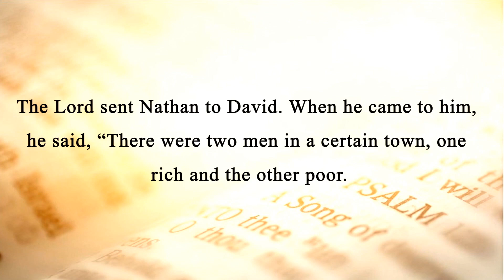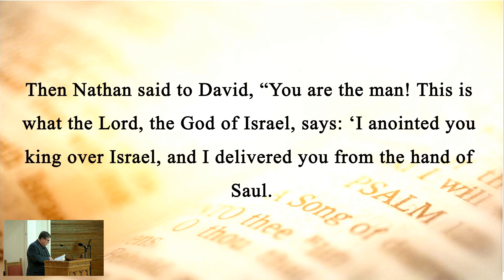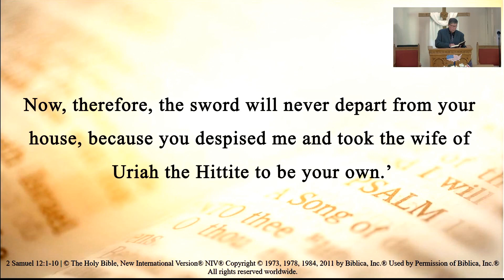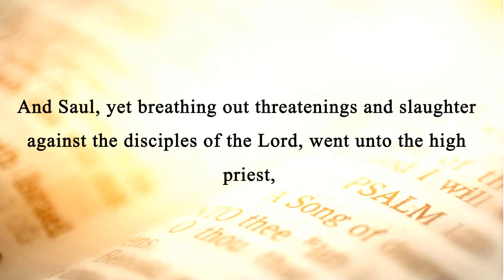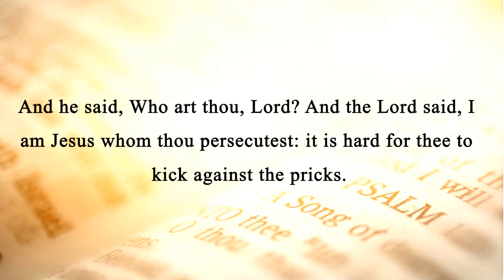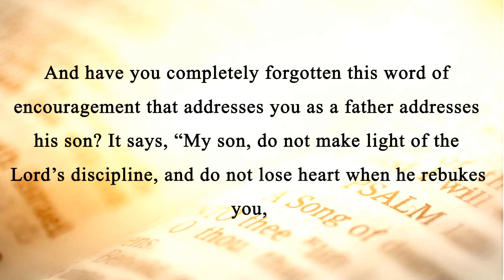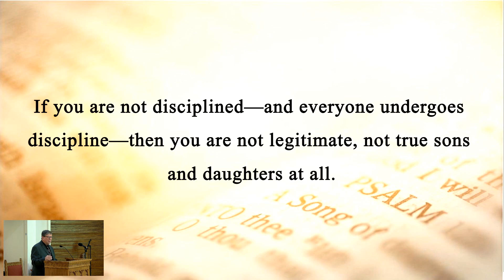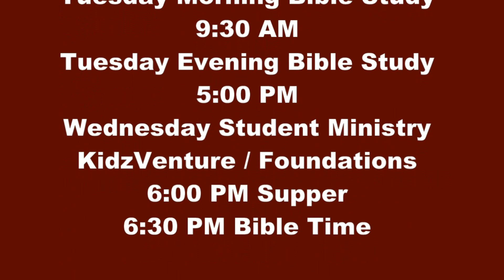Building Believers by Being Broken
God's primary interest for us is to deepen our faith. With a deep faith we trust Him to provide all we need. This frees us to serve Him by proclaiming Jesus Christ to our community. Watch as we learn about several from the Bible who experienced brokenness in their lives that led to a deeper faith. Sermon based on 2 Samuel 12:1-10